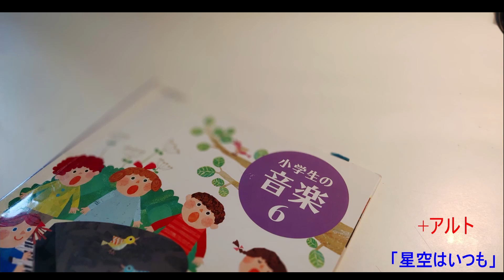星空はいつも ソプラノ+アルト 小学生の音楽６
6年の教科書に載っている歌。

ソプラノとアルトをつなげてみました。
6年生は練習しよう＄＄＄